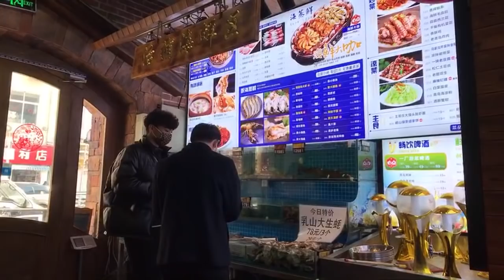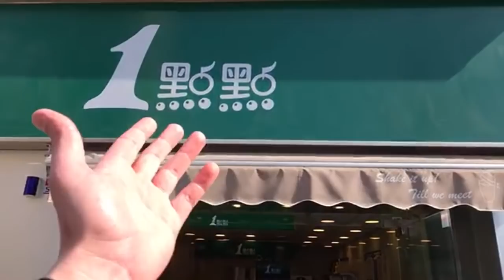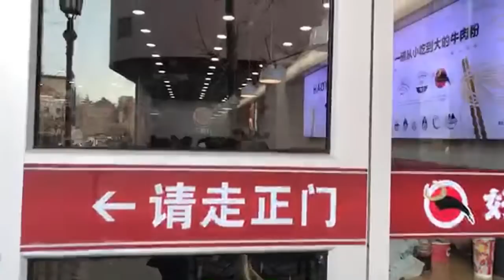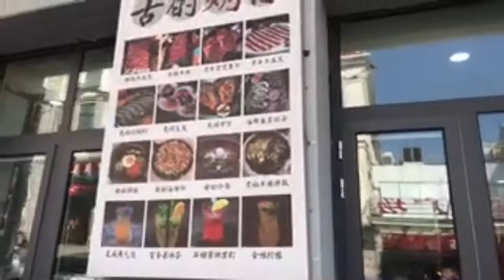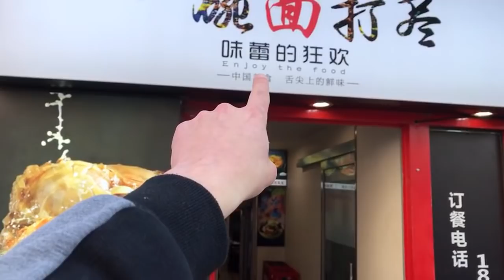ARE RESTAURANTS IN CHINA CLOSED DOWN AGAIN?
All Videos/Livestreams Produced by JERRY GOODE.